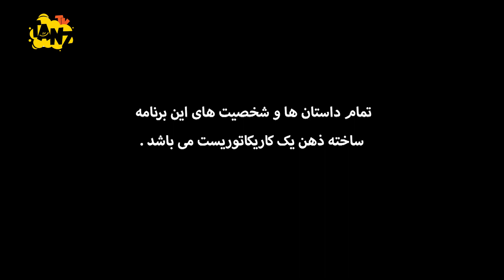علی عامل هاشمی در مجموعه طنز کاریکارتون 😁 تست دوپینگ عمه گلی مثبت دراومده! 😂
قسمت سی ام سریال طنز کاریکارتون 😃 Serial Irani Karikarton 30
با موضوع: المپیک
کاریکارتون با محوریت کاریکاتور و طنز در دو دکور متفاوت تولید شده است. این برنامه از یک دکور شش ضلعی بهره می برد که نشأت گرفته از ذهن یک کاریکاتوریستی است که کاریکاتوری را طراحی می‌کند و این کاریکاتور کشیده شده، به ظاهری واقعی بدل می شود و از دل یک طراحی صِرف، وارد دنیای حقیقی گشته و ماجراهای مجموعه "کاریکارتون " را رقم می زند. در این برنامه کاراکتری به نام مجید طرحی را در قالب کاریکاتور طراحی می کند که به انسانی به نام "هاشور" تبدیل می شود. در واقع "کاریکارتون" پیرامون ماجراهایی است که مجید در راستای خلق هاشور با آنها مواجه می شود. هرقسمت از این مجموعه در ژانر و حوزه های مختلف روی آنتن خواهد رفت که از آن جمله می توان به سیاست، فرهنگ، اجتماع و مسائل روز اشاره کرد.
درباره مجموعه طنز اپیزودیک کاریکارتون 😉👆

عوامل سریال خنده دار کاریکارتون 😉👇

بازیگران:
علیرام نورایی

کارگردان:
یوسف سبحانی

ژانر: کمدی